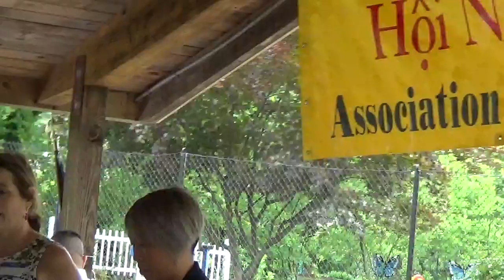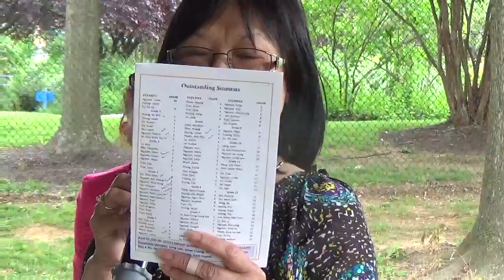Lễ phát thưởng và trao học bổng Hàng Năm Lần Thứ 31 tại Maryland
31st Annual Academic Awards of Association of Vietnamese Americans on Sunday, June 9, 2019 at Bohrer Park in Montgomery County - Gaithersburg, Maryland.